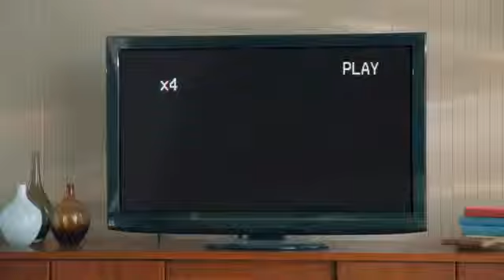Arctic Monkeys Snap Out Of It Official Video 10Youtube com